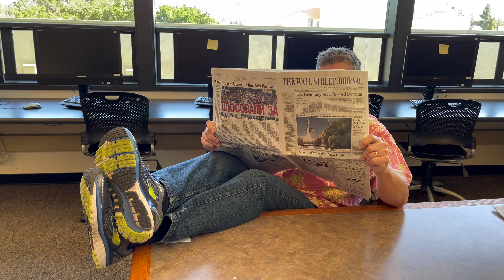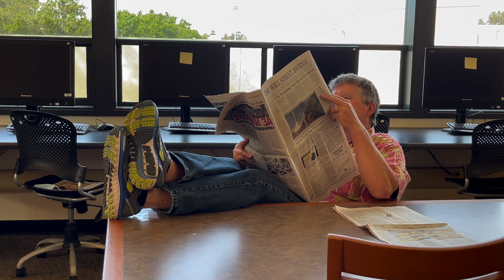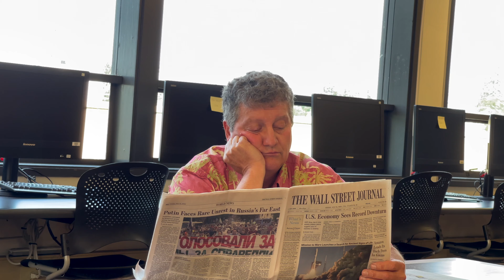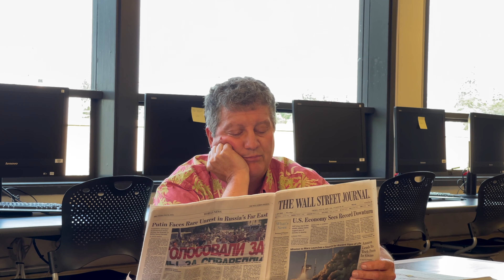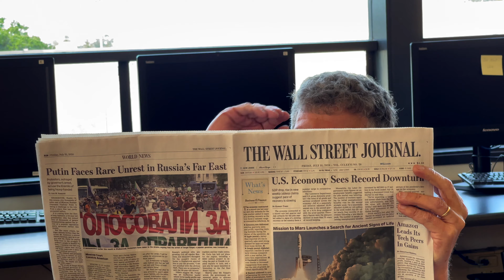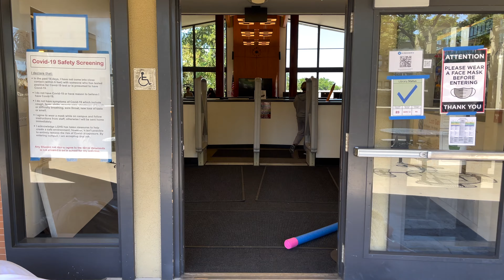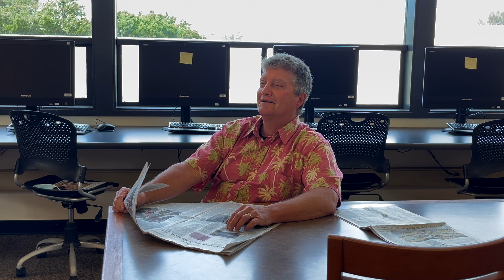LGHS Drama Presents Test Day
We welcome your donations to help us keep our program running! Donate by going to the following link and selecting the Upcoming Spring Musical:
OR
LGHS  - Drama
20 High School Court

Test Day, an LGHS original. Written, directed and performed by students of Los Gatos High School.

Can Emily survive the final test of her knowledge in high school? With little sleep, only her imagination can help...